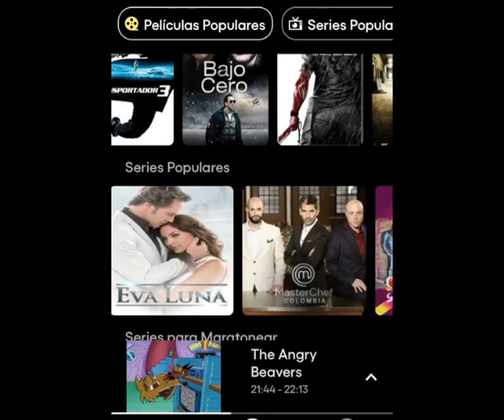Juegos antiguos | 100% | Ps1 | Guía | Psone | Bugs Bunny & Taz - Time Busters | El templo de Sam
Justo en la infancia!!!, Sexta parte del juego completo al 100% de un juego que enseñó cooperación, trabajo en equipo y sacó mas de una risa con las locuras de los Looney Tunes. Diviértanse.